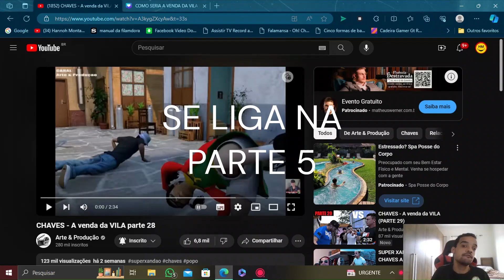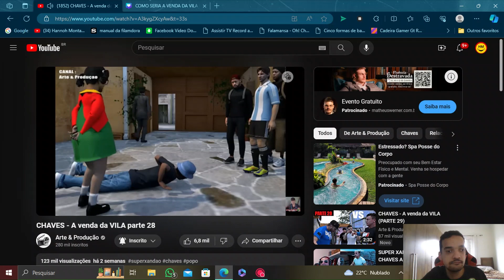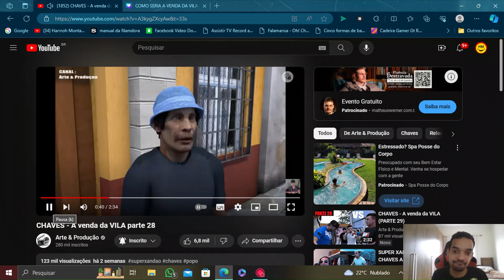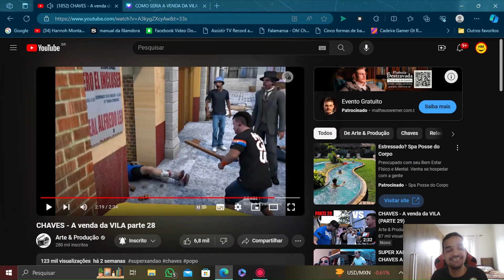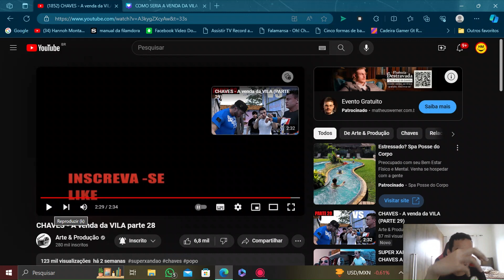Teddy, o novo dono da Vila do Chaves? O que você acha disso?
Dessa vez um youtuber famoso mostrou interessado em comprar a vila